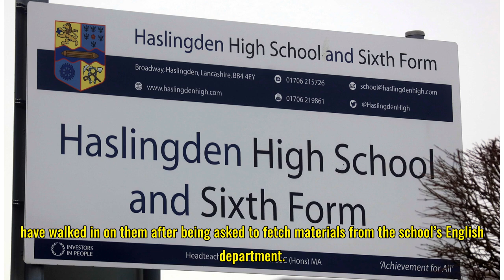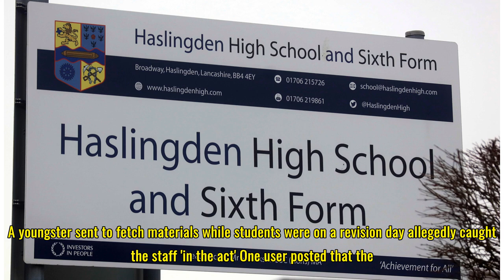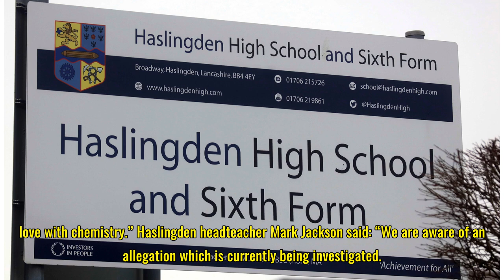Married deputy headmistress and science teacher suspended by school after pu­pil 'caught them rompi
Married deputy headmistress and science teacher suspended by school after pu­pil 'caught them romping on desk'